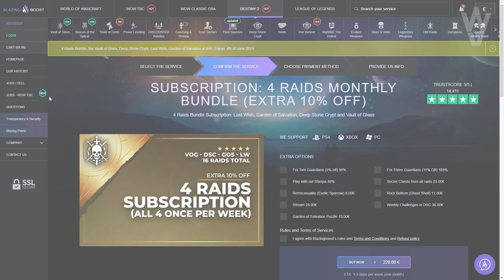LA MUERTE DE "QURIA" ERA UNA TRAMPA! - Final Explicado | Destiny 2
0:00 Introducción
2:16 Todos los Diálogos de Senda del Simbionte VIII
12:03 Análisis de lo que ha ocurrido esta semana
21:21 Savathûn puede estar ayudándonos
23:57 Outro

👌💯(*Extremadamente Raro*)💯👌

► ¡Sígueme!
• Accesorios Gaming 10% dto. Código wildgamer
► Fuentes de información mencionadas en el video:
(Ninguna)

► Comunidad de PS4: TheWildGamers
► Videos que pueden interesarte:
• QURIA MERECE UNA MAZMORRA! BUNGIE POR FAVOR, NO LA CAGUES! LLEVAMOS ESPERANDO DESDE 2015! Destiny 2
• VUELVE ERAMIS 100% SEGURO! NUEVA ARMADURA NUNCA VISTA! RETORNO COMO DIOSA OSCURA y MÁS! | Destiny 2

💠MI PC:
• CPU: AMD Ryzen 7 5800X 3.8 GHz 8-Core Processor
• GPU/ Gráfica: Gigabyte GeForce RTX 3060 12 GB
• PLACA BASE: Asus ROG STRIX B550-F GAMING (WI-FI) ATX AM4
• CPU Cooler: Corsair H100i RGB PLATINUM 75 CFM
• Memoria RAM: Corsair Vengeance RGB Pro 32 GB DDR4-3200 CL16
• ALMACENAMIENTO: Samsung 970 Evo Plus 1 TB M.2-2280 NVME
• TORRE: Corsair iCUE 465X RGB ATX
• FUENTE: Corsair 850 W